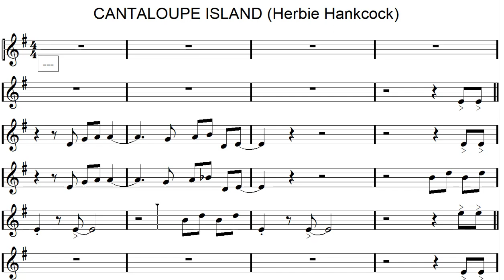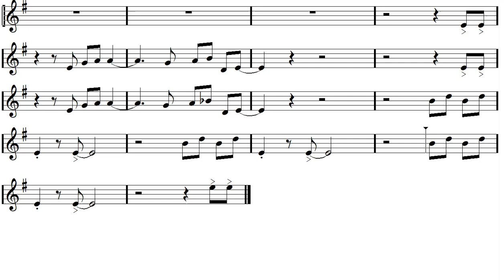CANTALOUPE ISLAND media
Spartito e base per tastiera e flauto dolce.
Scuola media "Paolo VI" - Ist. Pavoni - Tradate (VA)